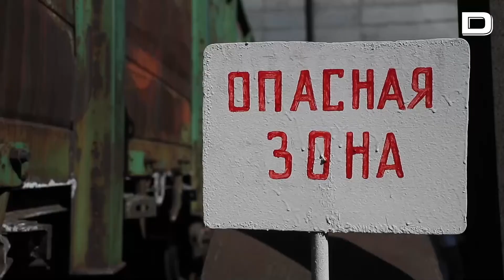Un recorrido por la explotación minera de Lugansk (Ucrania), a cargo de los rusos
Las tropas rusas organizan una visita por la región de Lugansk, donde muestran la mina Dolzhanskaya-Kapital en la localidad ucraniana de Dolzhansk.

La explotación minera de Dolzhans, en Ucrania, extrae más de mil toneladas de carbón al día.

Vídeo: EFE